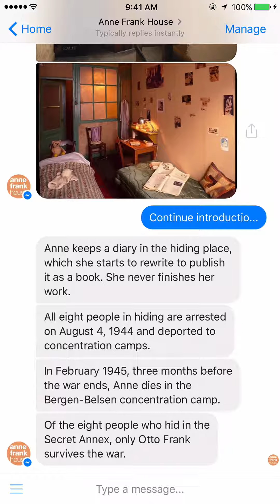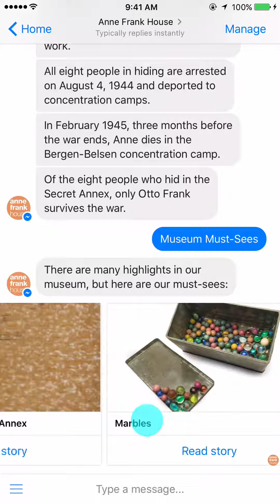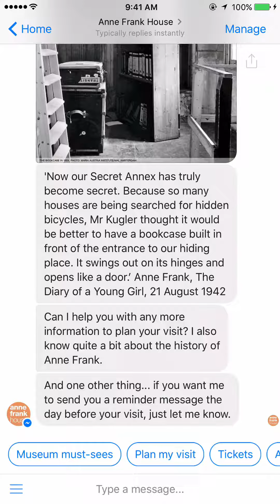Anne Frank Stichting lanceert chatbot voor Facebook